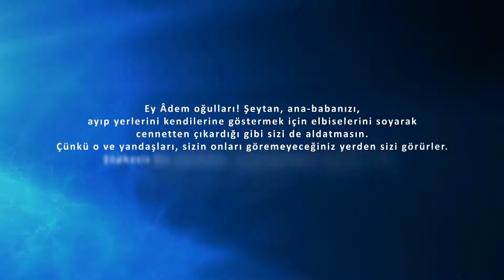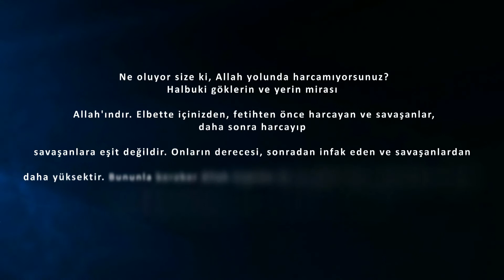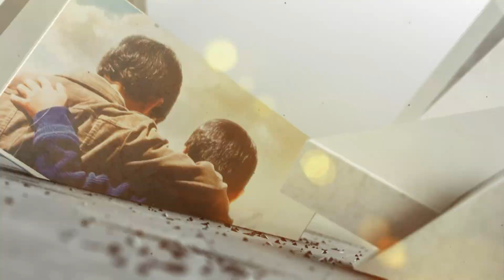Fetih: Yeni Bir Dünyanın Habercisi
Fetih ve Gençlik Şöleni 2014
Anadolu Gençlik Derneği